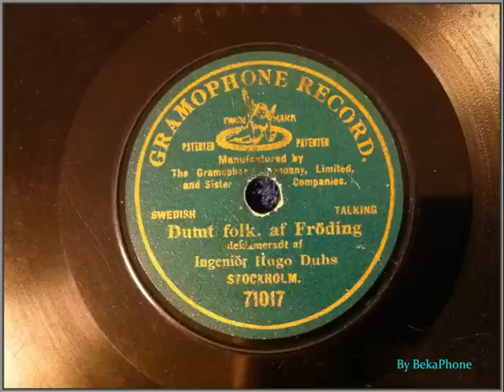Dumt Folk af Fröding.wmv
Gramophone Record - Dumt folk af fröding, en monolog från skivans barndom av ingenjör Hugo Duhs.

Personer: Fröding, Gustaf , 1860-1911 (författare), Duhs, Hugo (uppläsare)

Inspelad i Stockholm, feb 1907.